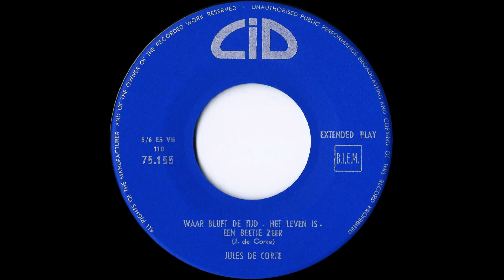Het leven is -- Jules de Corte (1956)